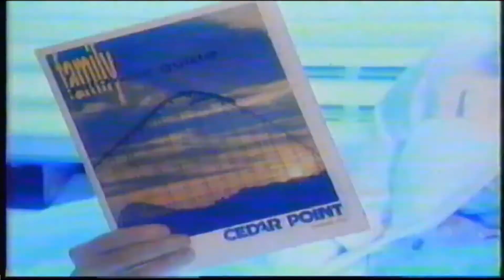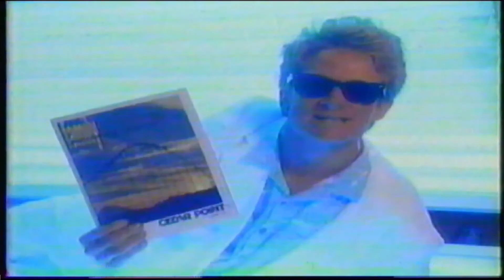Airtime Misfits Podcast - Disaster Transport - Cedar Point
Making it's debut in 1985 as Avalanche Run, it took Cedar Point only four years to realize that constructing an open track Bobsled coaster on the beach of Lake Erie was probably not the best decision.  With the constant issue of sand being blown onto the coaster track, forcing the ride to be shut down to remove the sand, Cedar Point knew modifications needed to be made to keep the coaster running efficiently.  The solution; Erect a giant building around Avalanche Run, create an odd and confusing space/Alaskan theme and give it a new name.  Disaster Transport.

Making its debut in the summer of 1990, Disaster Transport was the addition to park that Cedar Point execs hoped would help them compete with Disney and their space themed coaster, Space Mountain.  Though it was a nice attempt by Cedar Point, Disaster Transport never matched the full scale theming that a Disney park offers.  Especially as the years passed.  Much of the theming that debuted with Disaster Transport in 1990 either was removed or non-functioning by time the coaster gave it's final rides in the summer of 2012.

What's the story behind the odd space/Alaskan theming that Cedar Point came up with?  Was Disaster Transport a fun coaster?  And what lead to the removal of this coaster in 2012?

If you had the chance to ride this coaster we'd love to hear your thoughts and memories.

Check us out on Twitter and Instagram: @airtimemisfits  @thechainlift